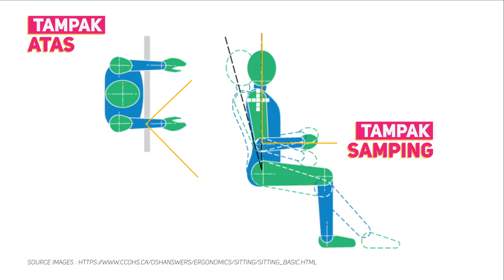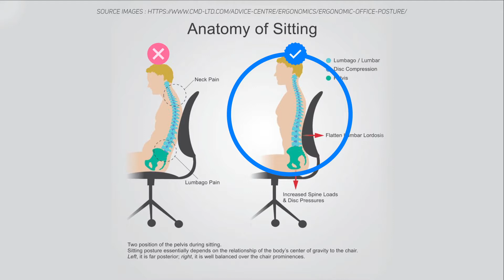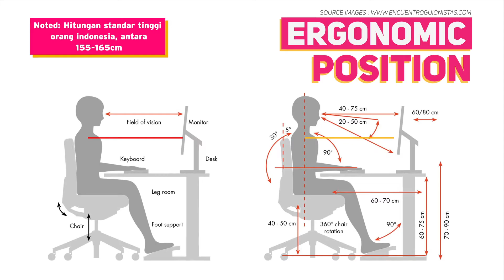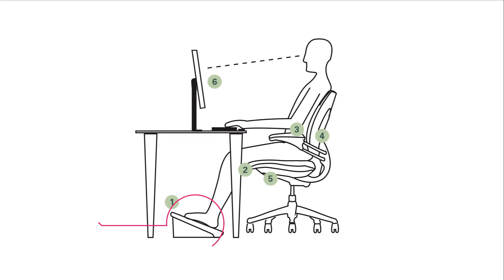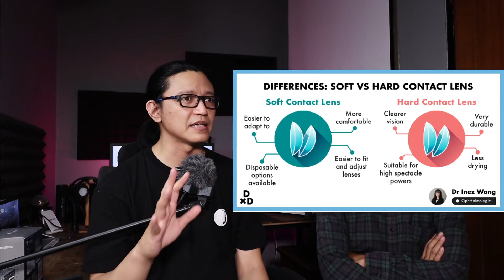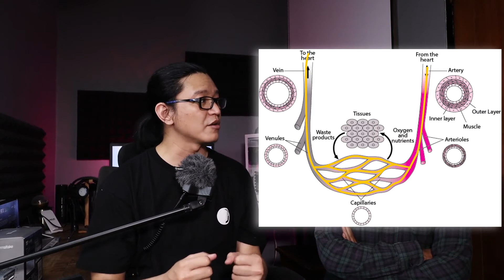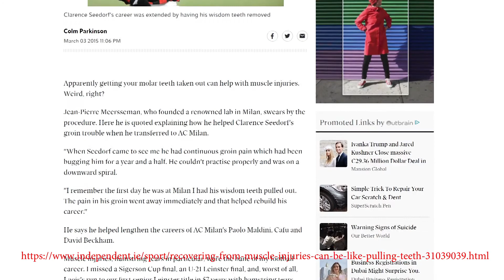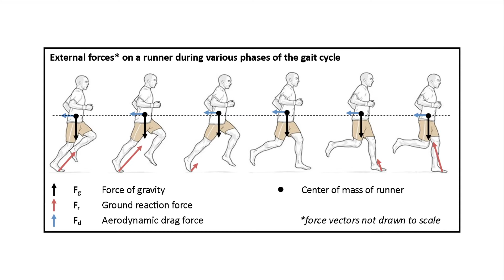TIPS SEHAT SAAT MAIN GAME I Feat Mulya Sebelas Hardware I MC PODCAST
Suka ada banyak masalah pastinya saat main game, bukan cuma esmosi semata ketika kalah, tapi bisa berkaitan dengan kesehatan juga. Justru ini penting banget. Jadi setidaknya buat ngurangi dampak buruk saat main, cek dulu tips yang ditawarin kakang dokter Mulya dari channel @SebelasHardware ok.